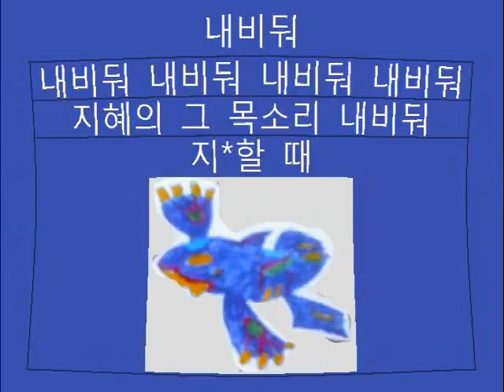내비둬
내비둬 내비둬 내비둬 내비둬
지혜의 그 목소리 내비둬
지*할 때